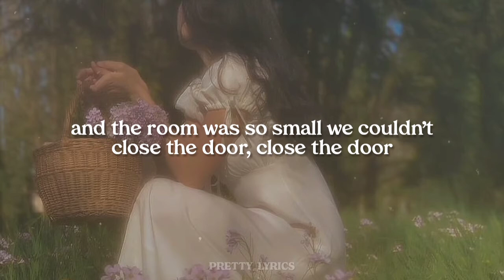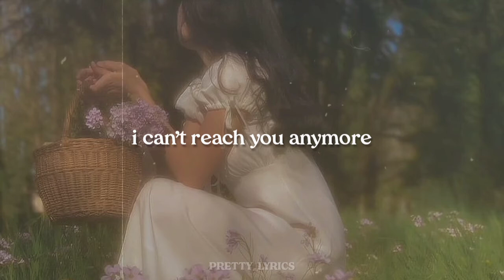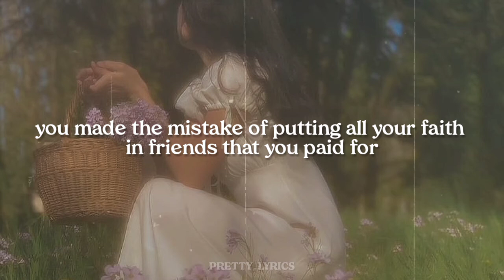Paid For - Allison Ponthier (Lyrics)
SUBMIT YOUR SONG REQUESTS HERE✨

SUPPORT THEM✨